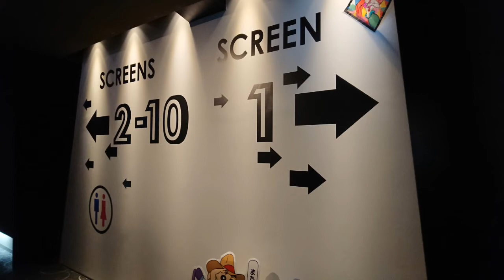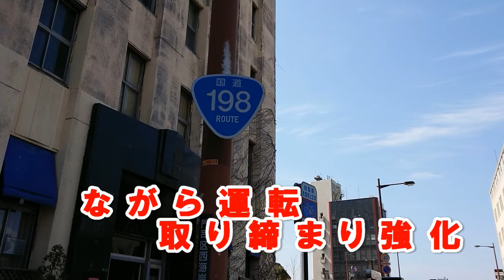北九州市小倉南区横代交差点 事故+消防(通過)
説明226